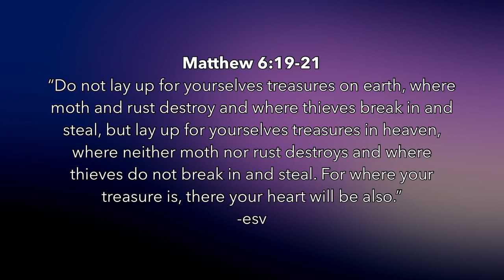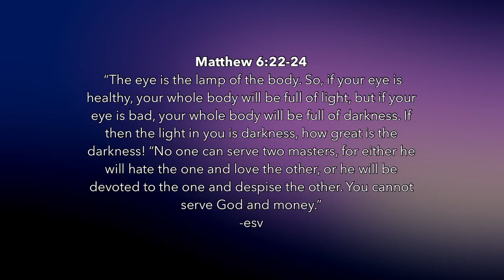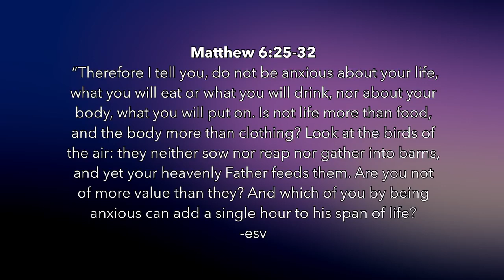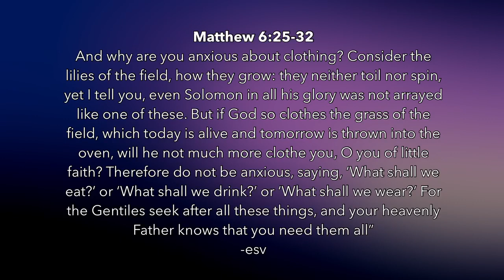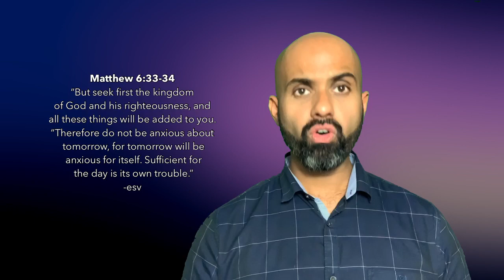082 Do not be anxious about tomorrow (Matthew 6:34) | Patrick Jacob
Matthew 6:34
“Therefore do not be anxious about tomorrow, for tomorrow will be anxious for itself. Sufficient for the day is its own trouble.”

Help us spread the gospel to the world.